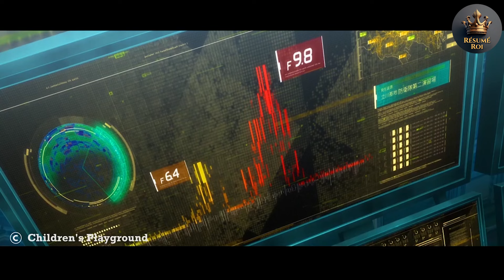Il n'était qu'un simple nettoyeur de cadavres avant de devenir le monstre le plus puissant !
Il n'était qu'un simple nettoyeur de cadavres avant de devenir le monstre le plus puissant ! | Récapitulatifs d'anime

Avec les taux d'émergence de kaiju les plus élevés au monde, le Japon n'est pas étranger aux attaques de monstres mortels. Entrez dans la Force de défense japonaise, une organisation militaire chargée de neutraliser les kaiju. Kafka Hibino, un nettoyeur de cadavres de kaiju, a toujours rêvé de rejoindre la force. Mais lorsqu'il a une nouvelle chance de réaliser son rêve d'enfance, il subit une transformation inattendue. Comment peut-il combattre les kaiju maintenant qu'il en est devenu un lui-même ?!